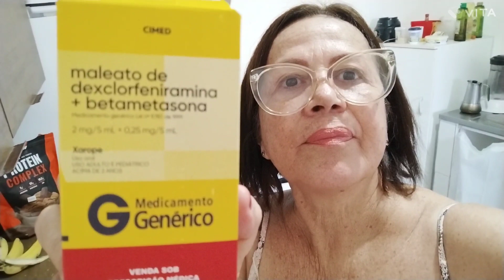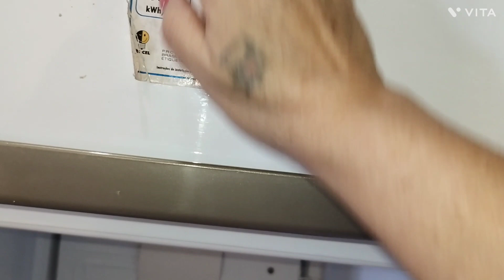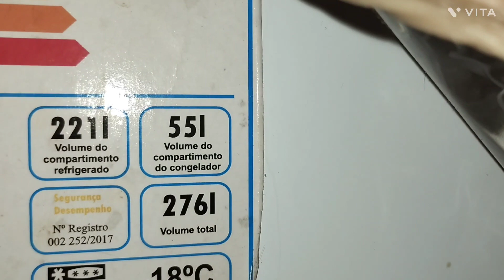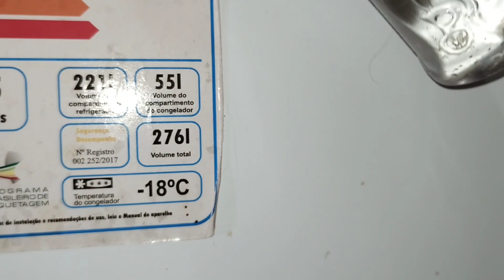2k FIZ ALGUMAS MUDANÇA NA COZINHA🥰